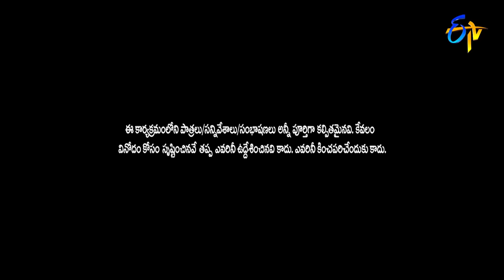Faima, Bullet Bhaskar, Immanuel, Varsha Hilarious Comedy Skit | Extra Jabardasth | ETV